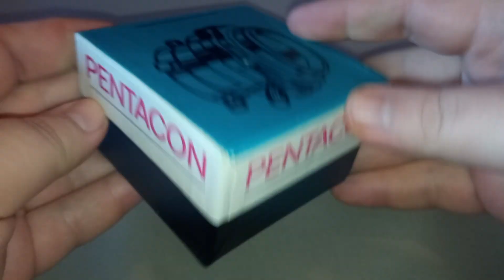Pentacon microscope adapter